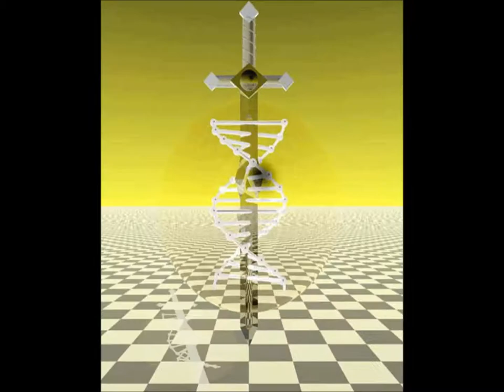HEAD MOLT - Aura Destruction (2012)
Artist: Head Molt
Title: Aura Destruction
Album: Piss Magik
Label: Chaotic Noise Productions ‎– CNPR-29
Format: Cassette, Album, Limited Edition
Country: US
Released: 2014
Genre: Electronic, Rock
Style: Experimental, Industrial

Credits:

Sample from "Love Disco Style" by Erotic Drum Band (1978) taken from Special Disco Mixer "Hollywood" Vol 2 bootleg (1979)
Drum machine/synth/vocals/oscillator/pedal loop/remix by Gary Stevens (November 2011 - January 2012)